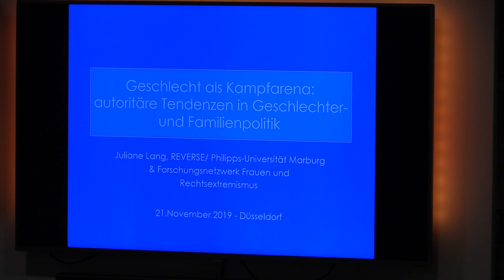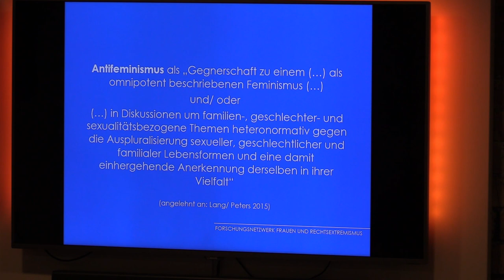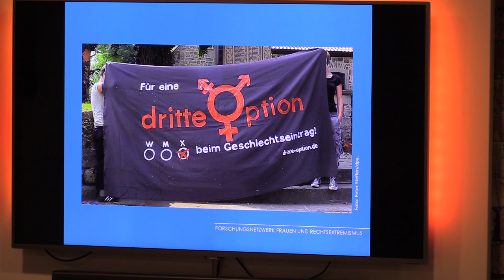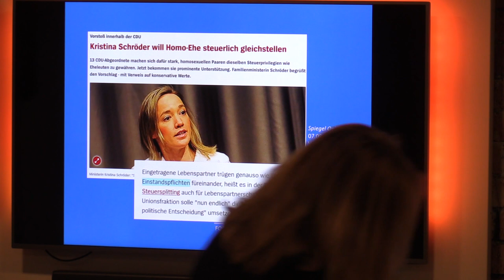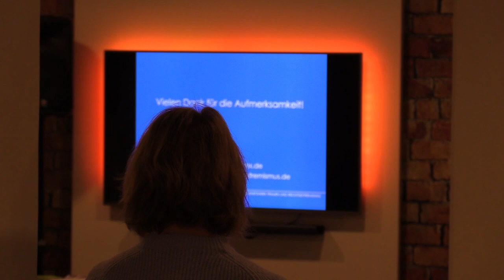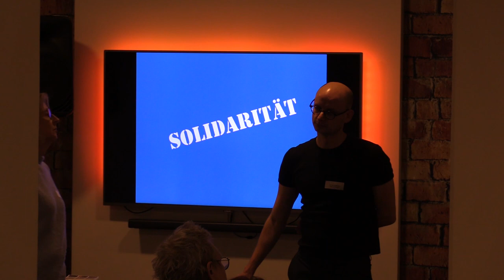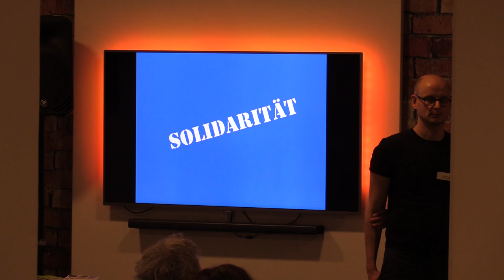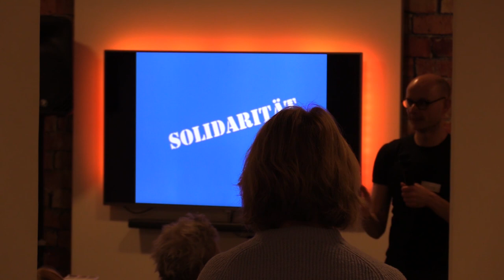Vortrag: Netzwerkkonferenz Haltung zeigen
Antifeminismus solidarisch begegnen

21./22. November 2019 in Düsseldorf

Geschlecht als Kampfarena: autoritäre Tendenzen in Geschlechter- und Familienpolitik

Juliane Lang, Philips-Universität Marburg